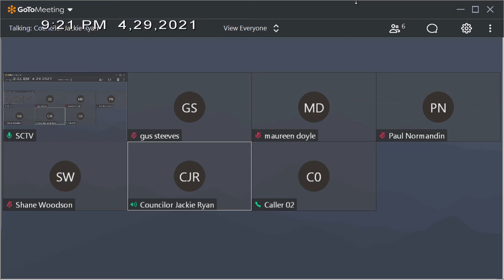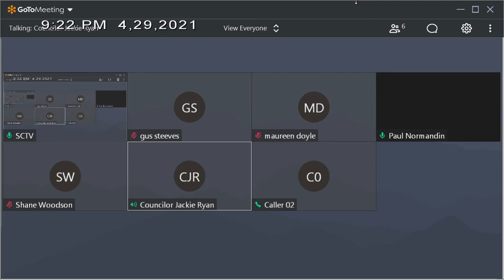General Government Subcommittee, Town of Southbridge, April 29, 2021, Part #2 of 2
General Government Subcommittee/Town Council Meeting, Town of Southbridge, April 29, 2021, Part #2 of 2.